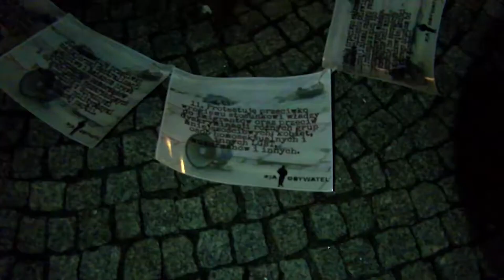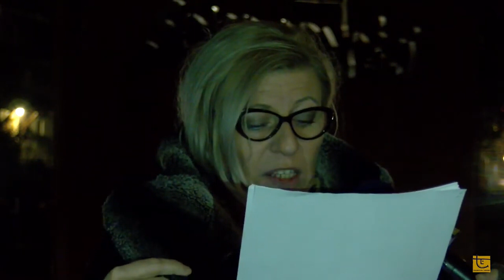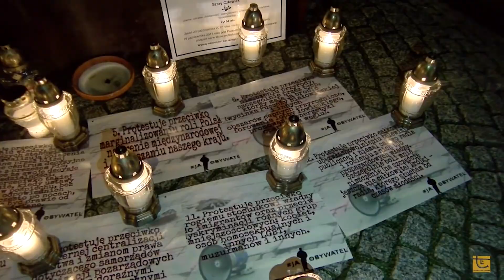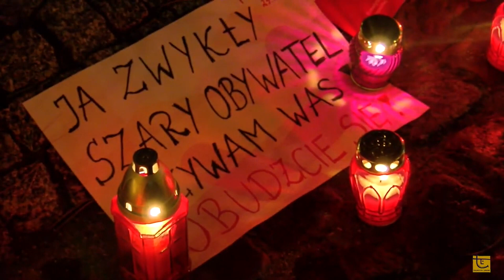PAMIĘCI SZAREGO CZŁOWIEKA